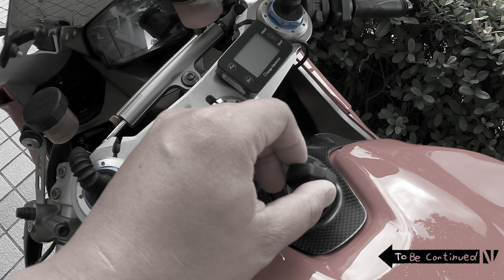筌日常：偷買 DUCATI 1199 還不承認！看我還不來現場抓個人贓俱獲！feat.教士&怪獸重機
今天我收到線民的情報

來到了位於內湖的怪獸重機

那我來這裡幹嘛呢？

是因為那個蒙著臉的傢伙

偷偷買車不講也不承認

看我來現場抓一個人贓俱獲！

哈哈哈哈哈哈哈哈哈哈！